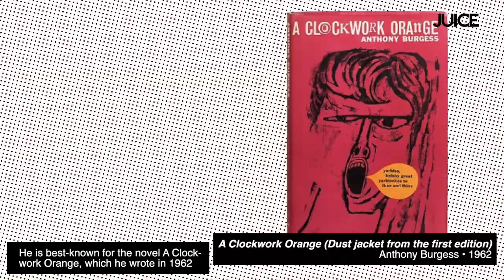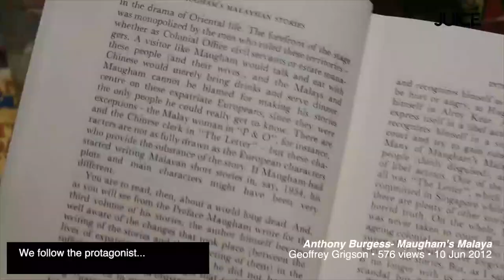MALAYSIAN CONNECTION: Anthony Burgess of A Clockwork Orange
Did you know: The author of ‘A Clockwork Orange’ used to be a teacher in Malaya?

Anthony Burgess is famously known for his novel that was later adapted into the cult classic film by Stanley Kubrick. However, before all that, Burgess was a teacher in Malaya - where he wrote his first novels. Say, what?!

Follow us as we start ‘Malaysian Connection’, a new series that dives into lost or untold local pop culture history...

Because the more you know, the cooler you get.✌🏽